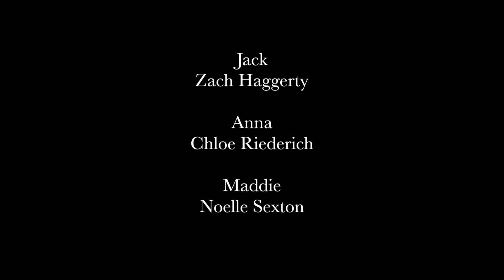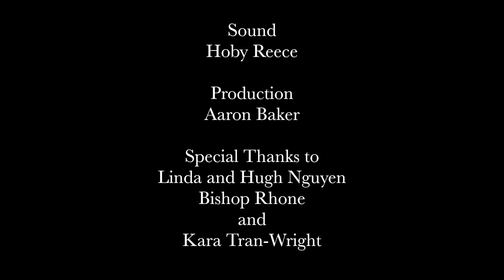The Delivery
The Delivery is something that my friends and I made more than a year ago. We filmed it in one day and everything seemed to have gone extremely well. However, post-production deemed a whole different issue. Too many things went wrong with the editing programs, a lot of footage needed to be re-shot, and so much more.

So, it sat unfinished for more than a year.

But, I decided that we spent too much time hyping this film up to have it never be released, so here I am posting the rough draft of our film. It isn't something I am head-over-heels proud of, but at least I am able to say I posted it. Enjoy?